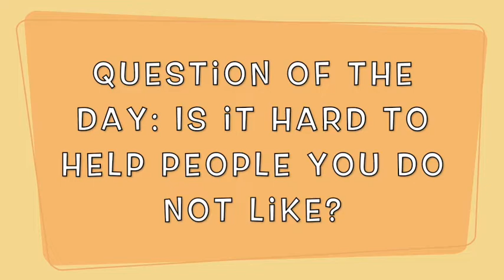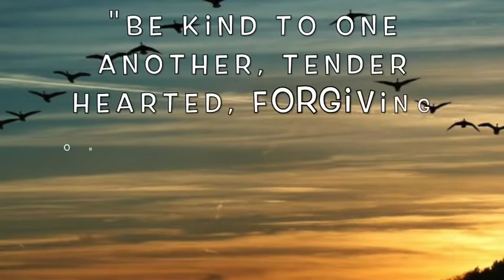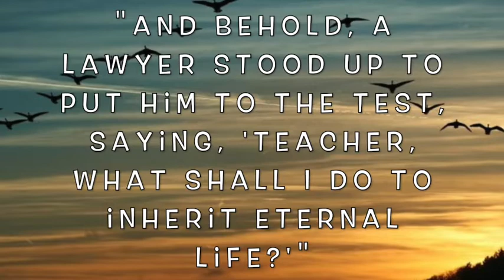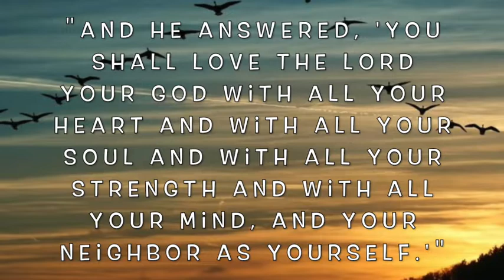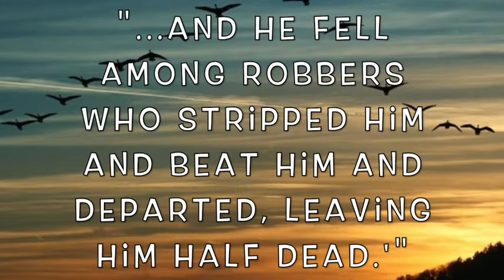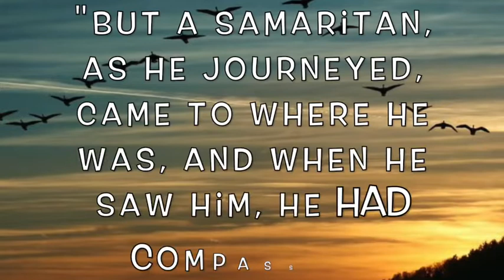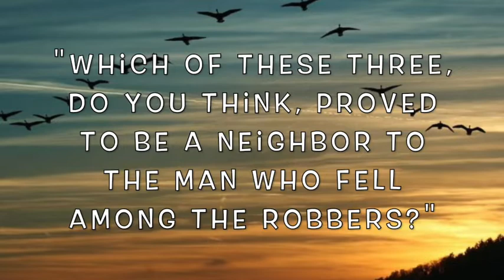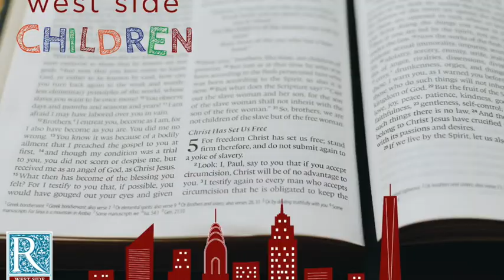Elementary Sunday School - Episode 29- The Good Samaritan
Hello friends!

Join Miss Julia as we learn about a very special parable that Jesus told. He teaches us how we should treat one another!

Scripture Memory: Ephesians 4:32
Lesson Content: Luke 10:25-37

Property of WS Children